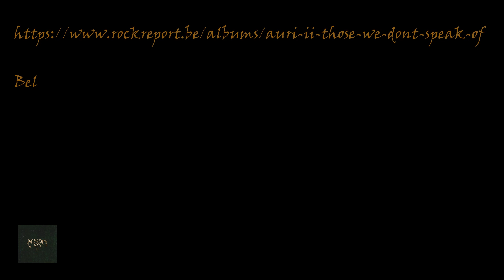REACTION (AURI) THOSE WE DON'T SPEAK OF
Haunting and playful.

I offer music reactions, poetry recitals, lessons, vlogs and I also document my ukulele journey.

If you are new here, or returning, Welcome! I upload new content once a week. Here you'll take part in sharing my music reactions, poetry, as well as my ukulele journey, with tutorials coming soon.  There may even be a few more tidbits along the way!